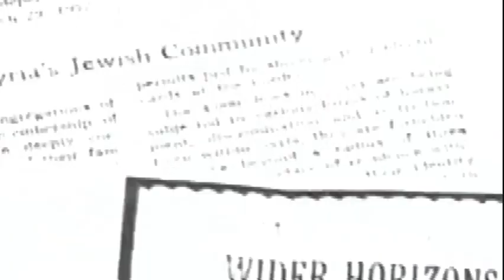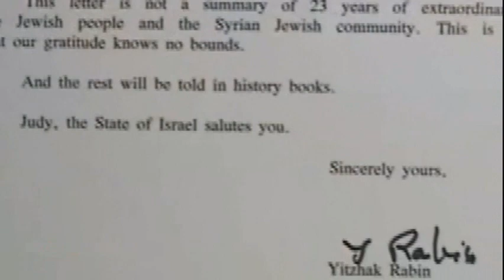The Rescue Of Syrian Jews - Judy Feld Carr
Judy Feld Carr describes how she was able to rescue more the 3,200 Jews from Syria.
cedezthteb